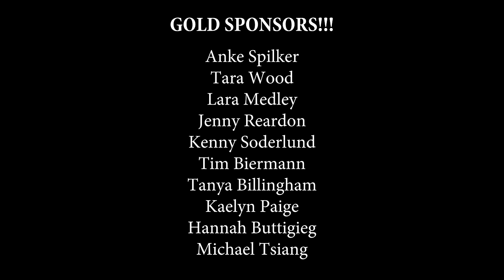I Miss You - Julia Michaels and Clean Bandit - (Acoustic Cover)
► Listen to our cover of "I Miss You“ by Julia Michaels & Clean Bandit!

Special Thanks to Maddy Newton for being in this video with me!

Video Software

Do you play private events (Weddings, Colleges, Parties etc.)? Yes.

Video Filmed by: Bennett Self
Video Edited By: Landon Austin